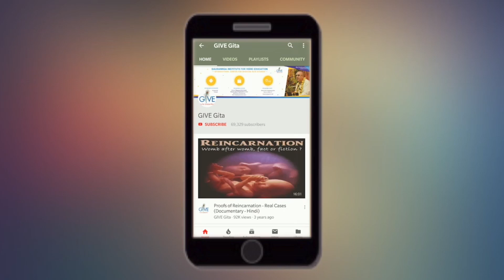Want Pleasure or Happiness? - Choose Wisely - H. G. Vrindavanchandra Das, GIVEGITA